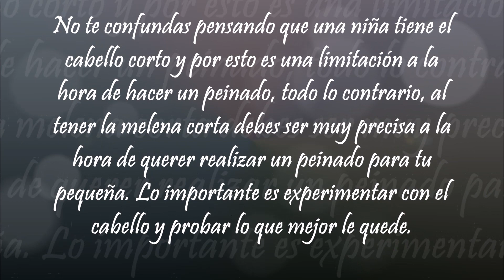IN FASHION. HERMOSOS PEINADOS PARA NIÑAS QUE SON SÚPER FÁCILES DE HACER, RÁPIDOS Y NADA COMPLICADOS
No te confundas pensando que tu niña tiene el cabello corto y por ésto es una limitación a la hora de hacer un peinado, todo lo contrario, al tener la melena corta debes ser muy precisa a la hora de querer realizar un peinado para tu pequeña. Lo importante es experimentar con el cabello y probar lo que mejor le quede.

SI AÚN NO HAS INCURSIONADO AL MUNDO DE LA MODA NUNCA ES TARDE, TE RECOMIENDO ALGUNOS ENLACES A VIDEOS  DE OUTFITS SÚPER FASHION:

OUTFIT CON TONOS NUDE. HERMOSA COMBINACIÓN DE PRENDAS QUE TE HARÁN LUCIR SÚPER FASHION. BY AMAZON

OUTFIT ¡SÚPER SEXY! PARA LA CHICA MALA QUE LLEVAS DENTRO, CON FALDA LÁPIZ Y CROPTOP. BY AMAZON